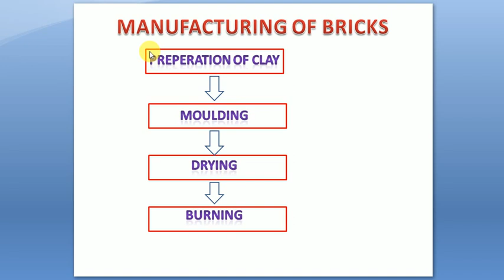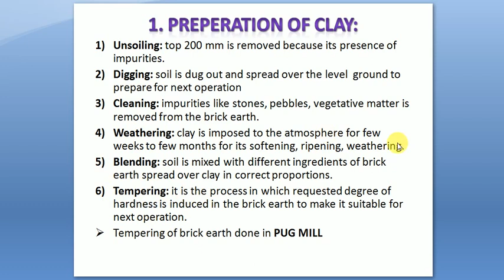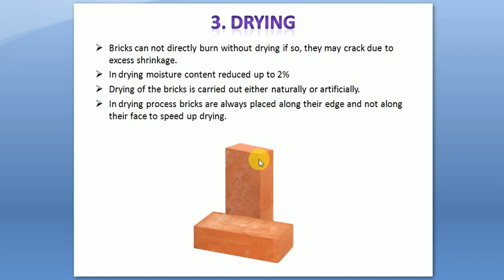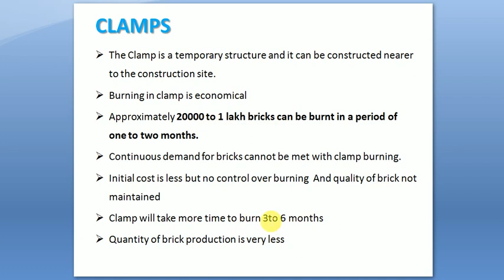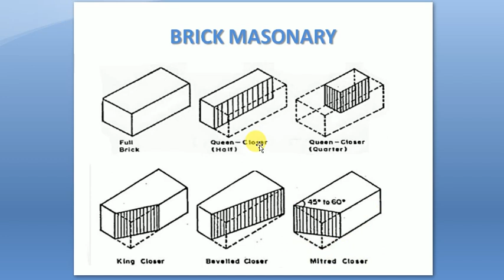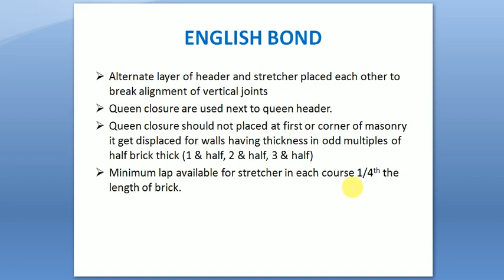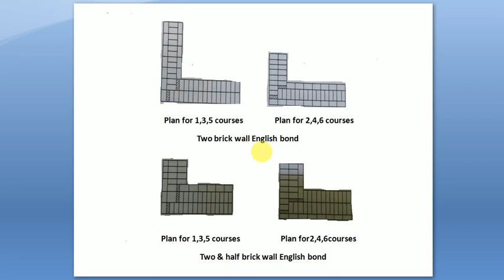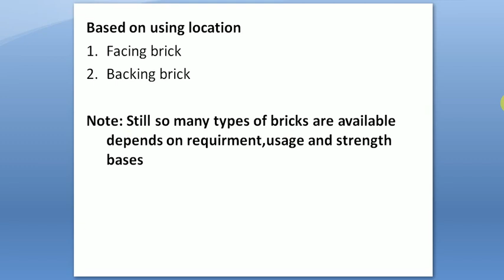civilwithsudheer CLASS-7 II BMC II MANUFACTURING OF BRICK II BRICK MASONRY II CLASSIFICATIONS II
IN THIS VIDEO WE HAVE DISCUSSED ABOUT  MANUFACTURING OF BRICK, BRICK MASONRY, CLASSIFICATIONS OF BRICKS.

FOR CIVIL ENGINEERING COMPETITIVE EXAMS LIKE  KPSC AE/JE(CIVIL), KPWD AE /JE ,   SSC JE , RRB JE CIVIL VIDEOS AND OBJECTIVE TYPE QUESTIONS ON CIVIL ENGINEERING FOR ALL VIDEOS SUBSCRIBE OUR CHANNEL "CIVIL WITH SUDHEER" TO SUPPORT US TO SERVE YOU FREE WITH GOOD CONTENT WITH CORRECT INFORMATION IN CIVIL ENGINEERING.

WE ALSO UPDATE OF LATEST GOVERNMENT JOB NOTIFICATION OF KARNATAKA AND OTHER STATE GOVERNMENT JOBS NOTIFICATION AND ALSO  CENTRAL GOVT JOBS THOSE ARE RELATED TO CIVIL ENGINEERING.